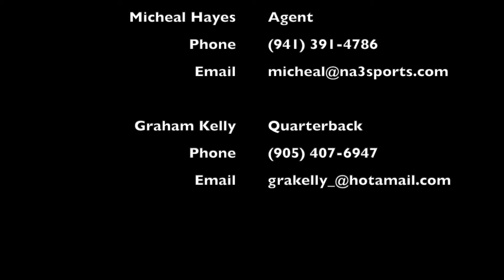QB Graham Kelly | The Spring League 2019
The Spring League September 2019 Showcase